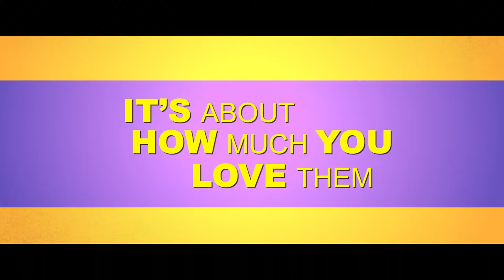LIFE PARTNERS Trailer [HD] - Mongrel Media